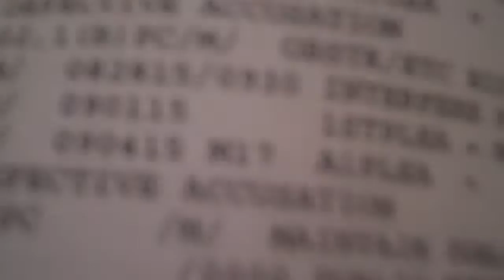070816p3 Sheriff False Arrest vs Defective Accussation .... What about Perjury and my DUE PROCESS